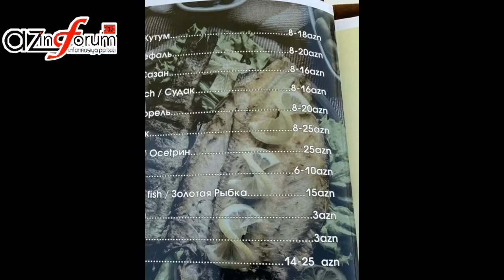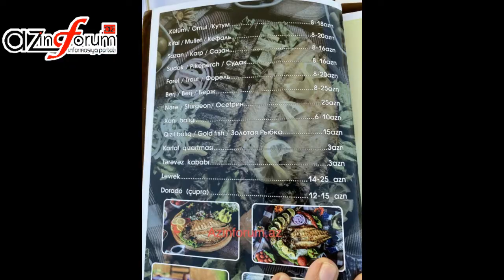İNSANLAR NECƏ SOYULUR?-Bibiheybətdəki “Balıq evləri” vətəndaşları necə soyur?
🇦🇿AZİNFORUM.AZ Xəbər Portalı ©
Bizi digər sosial şəbəkələrdə izləyə bilərsiniz:
📲Qarşılaşdığınız maraqlı hadisələri bizə göndərin.